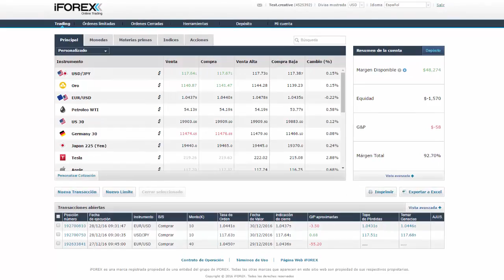¿Cómo abro una operación?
El primer paso es iniciar sesión. "Cómo hacer" es un magnifico video para principiantes con iFOREX. Asegúrese de leer más sobre

* Comerciar conlleva un riesgo para su capital